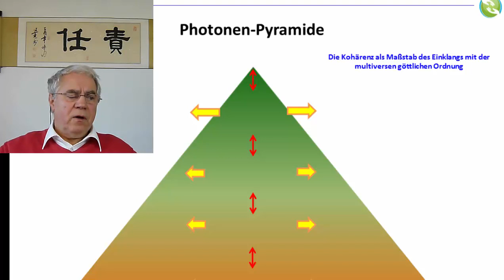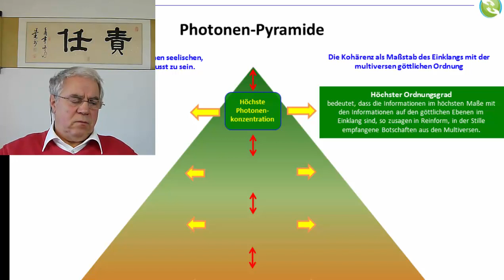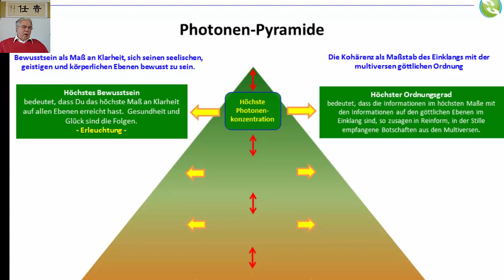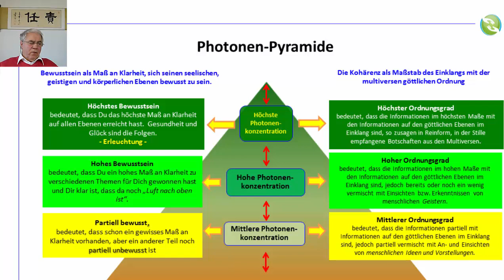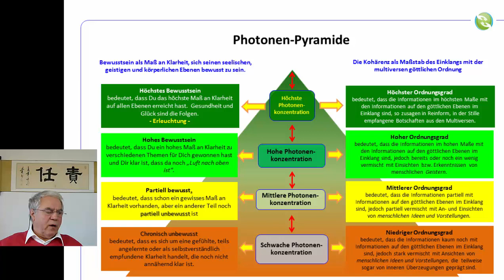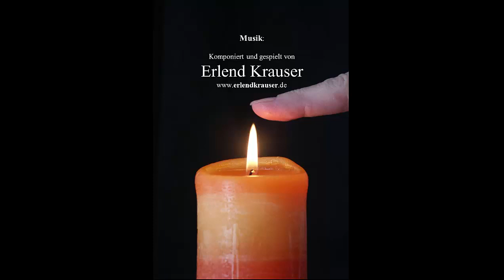Geheimnisse der Photonen-Pyramide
"Geheime" Antworten zum Thema Heilung und Gesundheit für besondere Menschen, die die Biophotonen für sich als Chance erkennen. Erkenne die unterschiedlichen "Qualitäten" in der Hierarchie der Photonen.